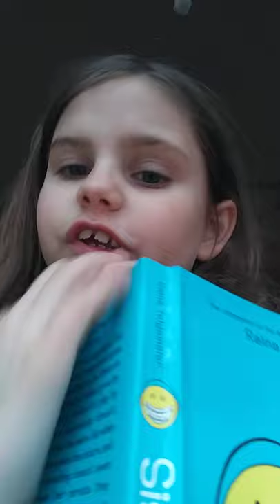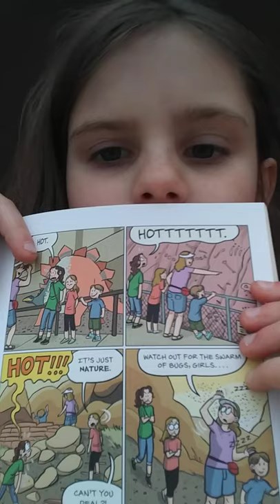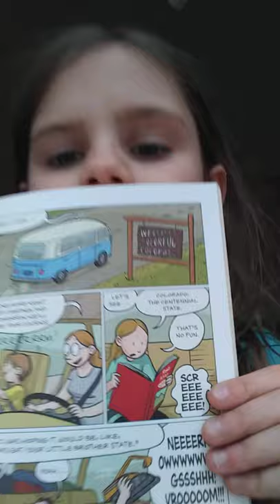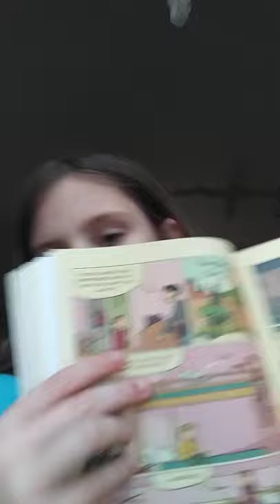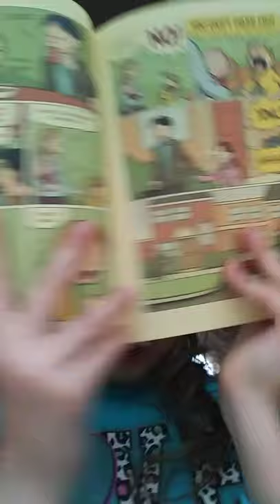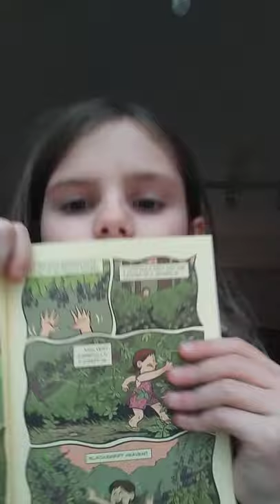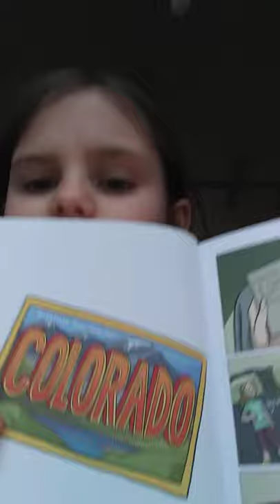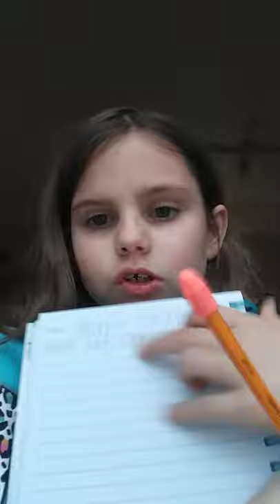Sisters book read aloud Day 5